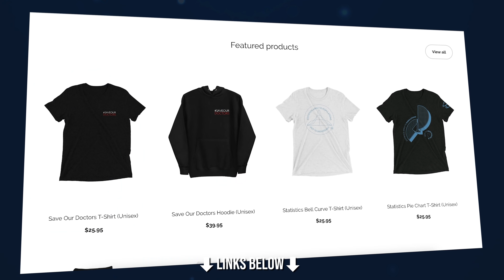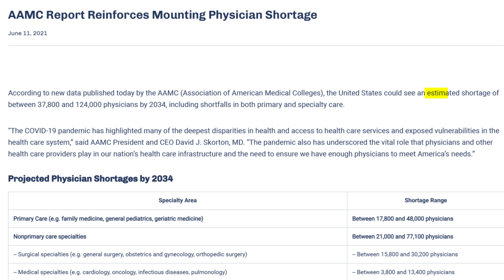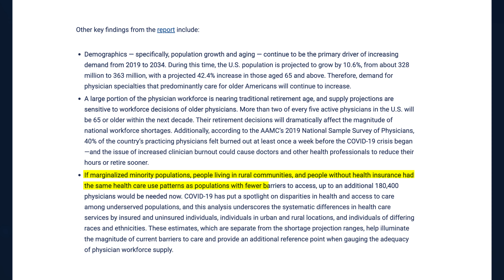5 Reasons You SHOULDN’T Leave Medicine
I've noticed a lot of negativity towards being a doctor lately. It feels like every other week there's a new YouTuber or social media influencer making a video about their decision to quit medicine. Although I left plastic surgery residency in 2018 to pursue entrepreneurship and I'm probably the last person you'd expect to say this, leaving medicine right now is overhyped. There are still a lot of pros to being a doctor that people seem to overlook. If your dream is to become a doctor, but you're getting discouraged due to all the negativity surrounding medicine lately, here are 5 reasons you shouldn't leave medicine.

TIMESTAMPS:
00:00 - Introduction
00:37 - Few Doctors Are Leaving Medicine
01:57 - Survivorship Bias
02:42 - Risk
04:39 - The Grass Isn't Always Greener
05:52 - Why Medicine is Still a Good Career